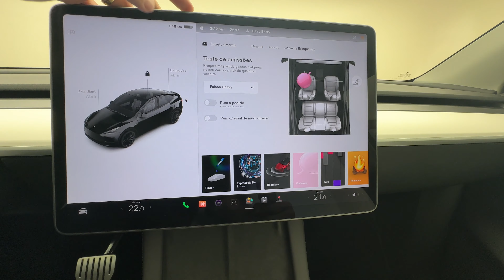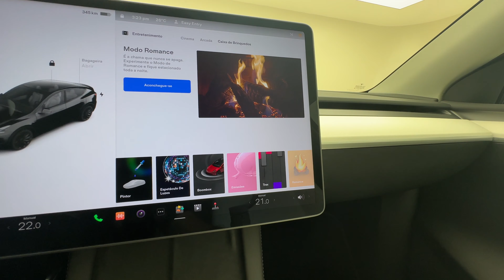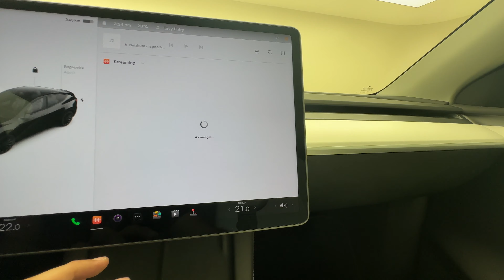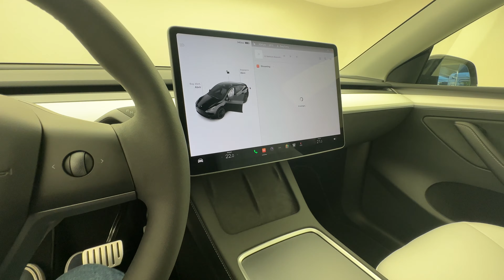UM CROSSOVER 100% ELÉTRICO QUE FAZ 0-100KM/H MAIS RÁPIDO QUE UMA LAMBORGHINI GALLARDO V10!